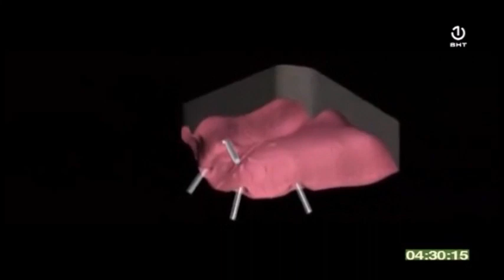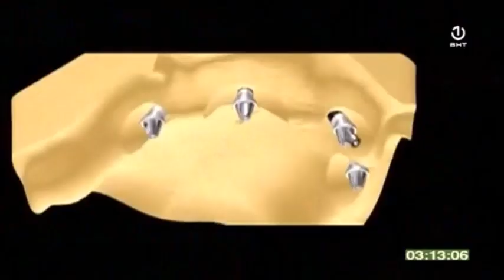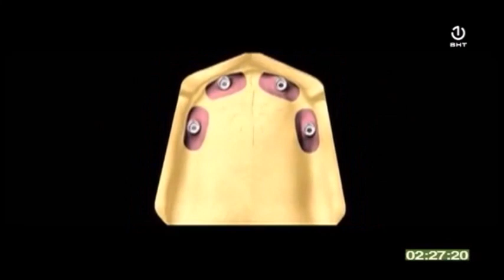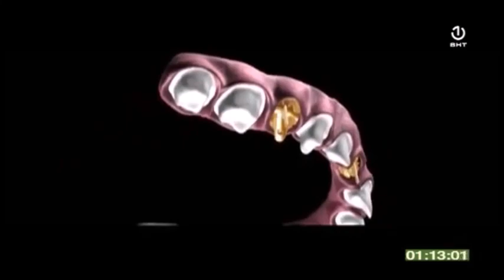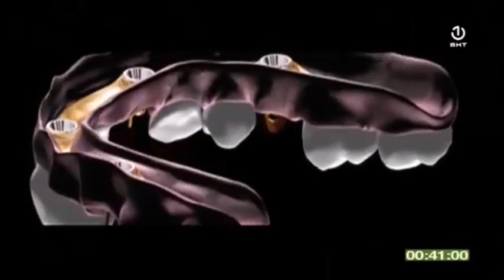Bel Medic - Dr Gojko Cvijic - Putevi zdravlja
Dr Gojko Cvijić, implantolog Bel Medic-a sa dvodecenijskim iskustvom rada u Brazilu, u emisiji „Putevi zdravlja“ na državnoj bosanskoherecegovačkoj TV BHRT, govori o metodi All on Four